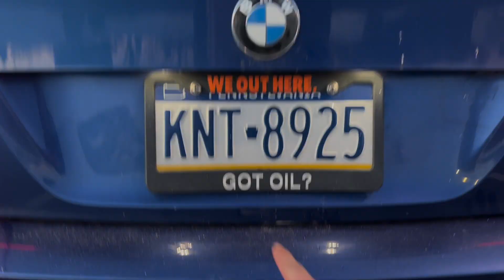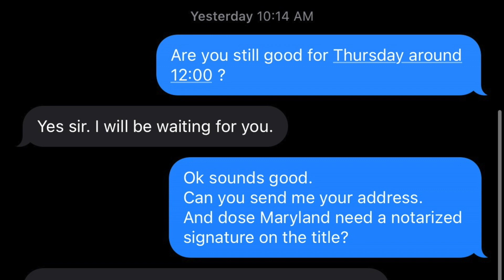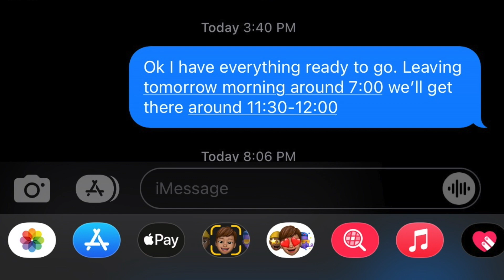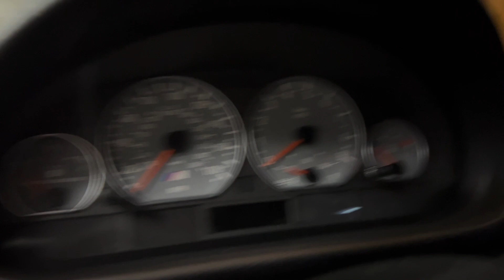Selling My 335i For The Perfect M3!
0:00 Selling The 335i
1:03 Buying an E92 M3
1:37 335i Walk Around
3:47 E92 M3 Deal Gone Bad
5:36 E46 M3 Reveal
6:22 E46 M3 Walk Around
7:53 Plans For The E46 M3
8:58 Outro

Julian sold the 335xi, but when the E92 M3 he was going to buy fell through, he found an even better deal on an E46 M3! @julian_dinino on IG

Cold Pizza Podcast on iTunes, Spotify, and anywhere else you get your podcasts!